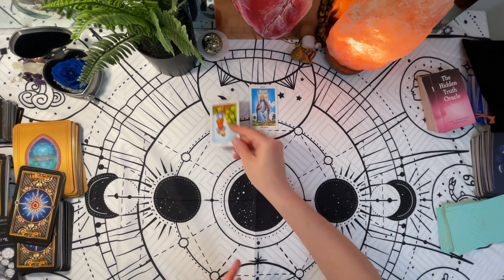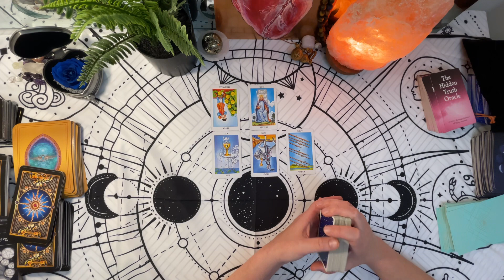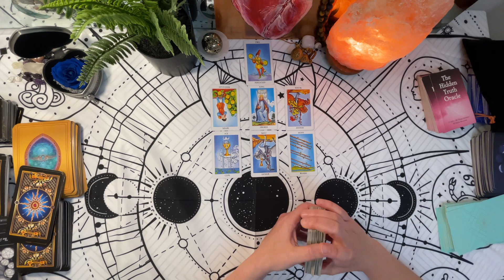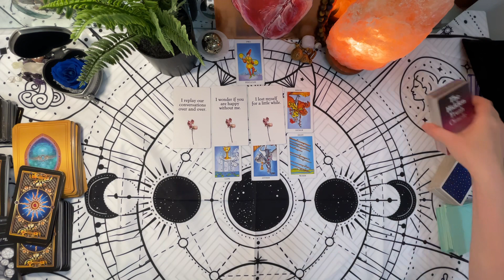VIRGO ♍️ They are finally coming in with conversation ❤️‍🔥